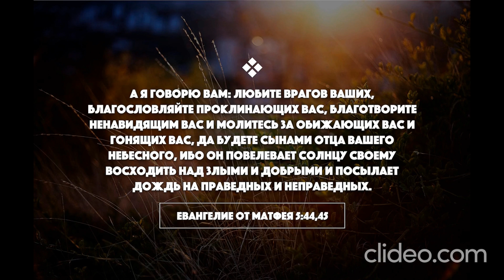О семейных ценностях